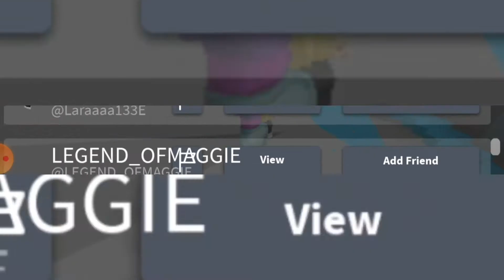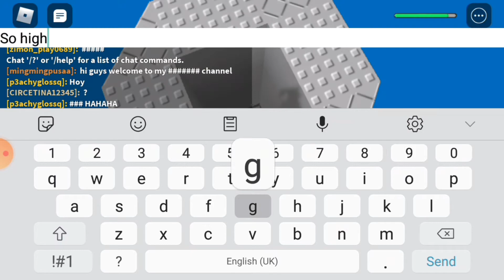Roblox:I Pretend be a Fey Yoshida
[Great you read the Description]

Game link/name